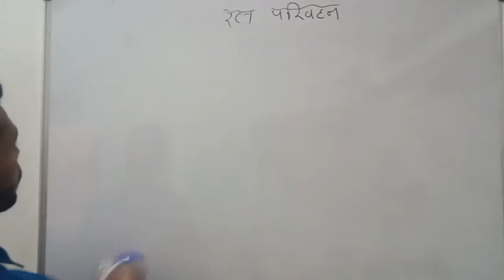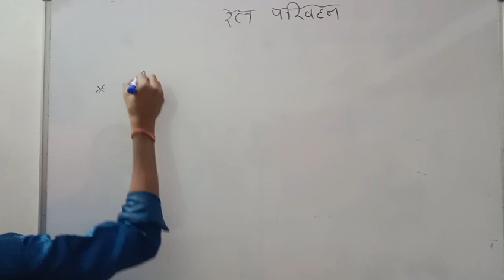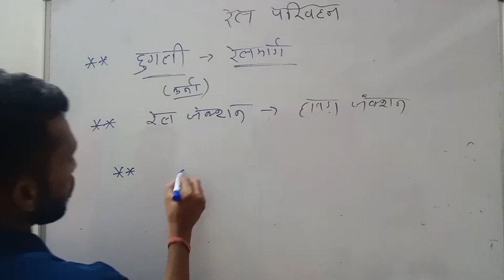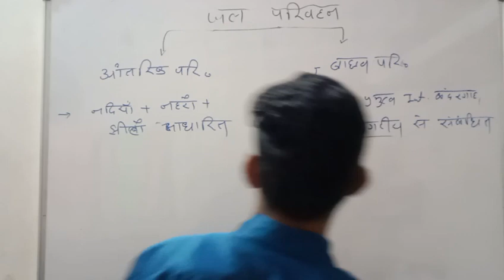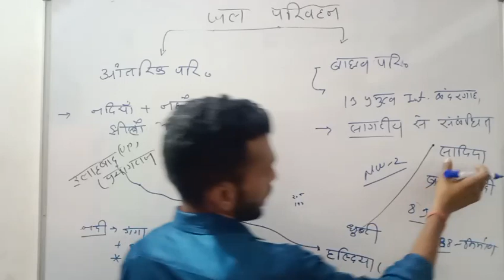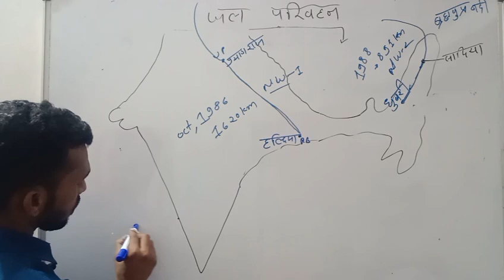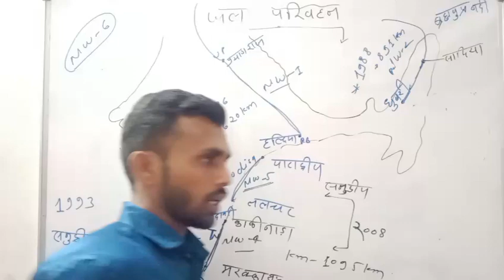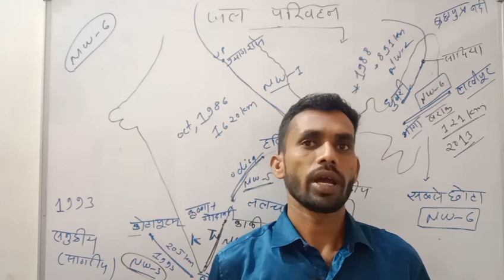जल परिवहन अपडेट के साथ ✍️✍️4 jun,2024